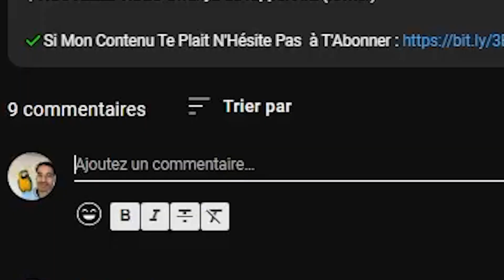Je Défi @AURELTHUG En 1VS1 Sniper sur Black Ops 2 (il est chaud)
💡NOUVELLE VIDEO Je Défi  @AURELTHUG  En 1VS1 Sniper sur Black Ops 2 (il est chaud)

Mon Type De Contenu  📍
Je fais des vidéos IRL et des vidéos gaming
Je sors 1 vidéo tous  les  vendredi a 20h
Objectifs ✅
Avoir les 500 abonnés
Et faire un max de vidéos
Mes Réseaux
Lâche Un Commentaire 😇
Et Aussi Lâche Ton Plus Gros Pouce Bleu 🥰